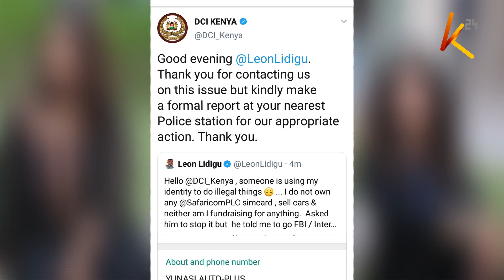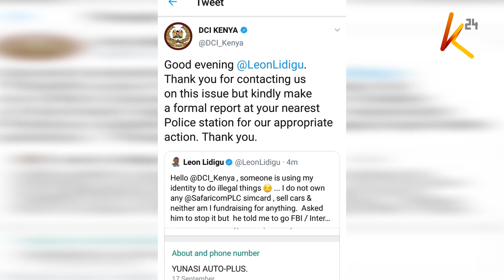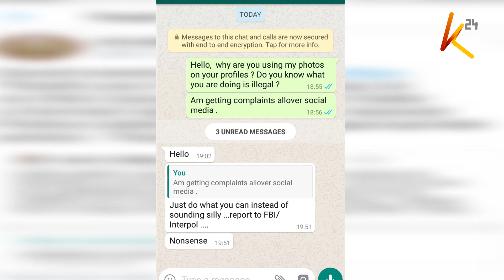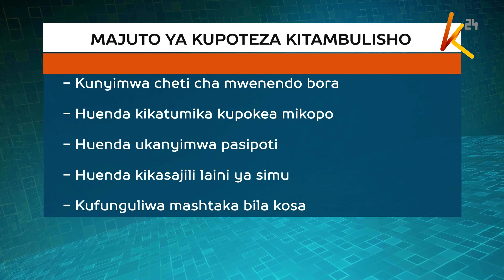Wizi wa vitambulisho wakithiri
Mtazamaji sijui iwapo umewahi kufikiria kinachoweza kufanyika wakati mtu anapoiba kitambulisho chako, nambari za usajili wa gari lako au cheti chochote chako ?
Usilolijua ni kwamba vyeti hivyo vinaweza kutumiwa vibaya na wahuni kutekeleza uhalifu kwa jina lako.
Basi endapo hukupiga ripoti kwenye kituo cha polisi kuhusiana na kupotea kwa cheti chako, huenda ukajipata pabaya kwa makosa ambayo kamwe hukuyatekeleza.
Mwanahabari wetu Georgina Magondu anatufafanulia mengi.